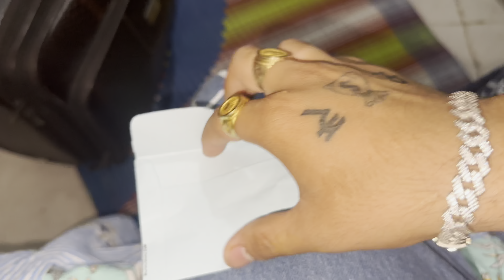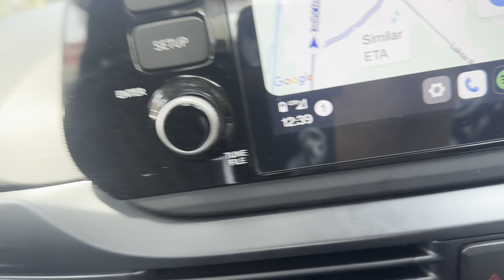Chalo agli jagah 🚝| Daily Vlogs | All Rounder Boy ASR